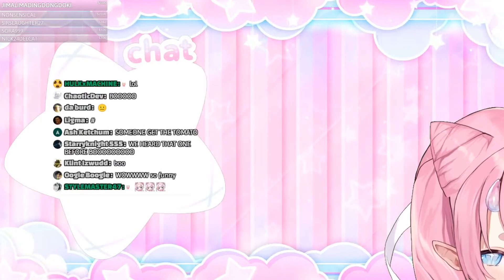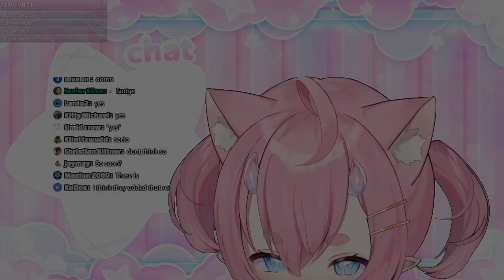Chibi gets roasted for 4 minutes straight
And please follow her on Twitch!

00:00 - 00:53 "I feel I'm cheating on a spouse"
00:54 - 00:59 Stinky poo-poo feet
1:00 - 1:19 Breastfeed on her toes
1:20 - 1:24 "You have any woman that tolerate you?"
1:25 - 1:59 Here's the $20 you dropped
2:00 - 2:17 Chibi's cup size
2:18 - 3:09 "Tell me a joke" You buying a bra
3:10 - 3:42 You smell like cheese
3:43 Paid actor